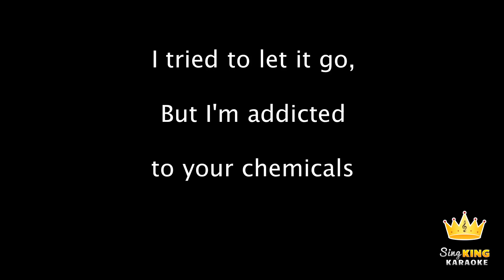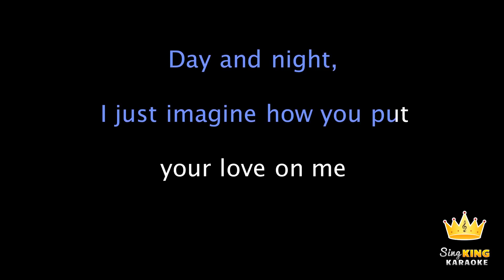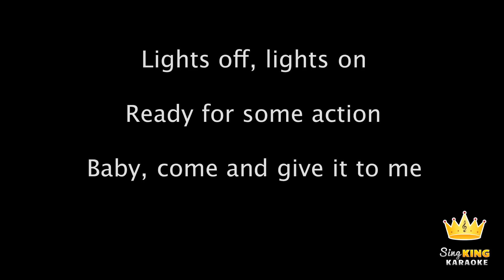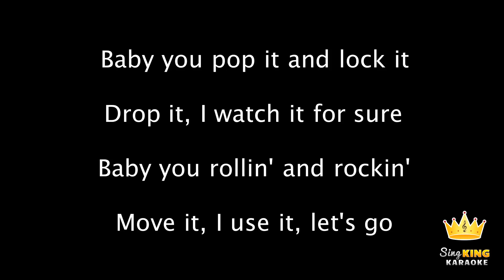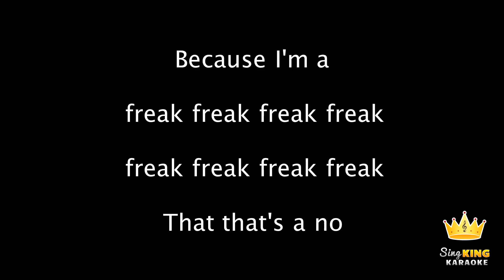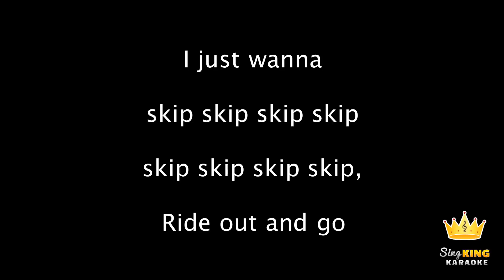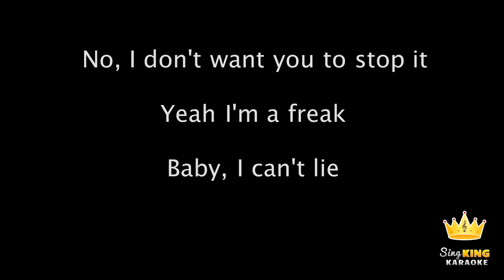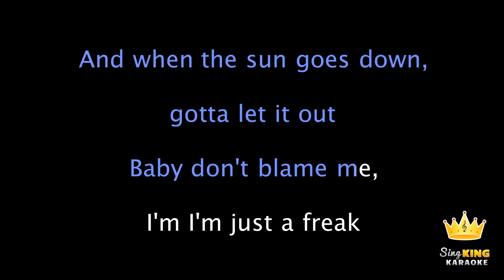Enrique Iglesias and Pitbull - I'm A Freak (Karaoke Version)